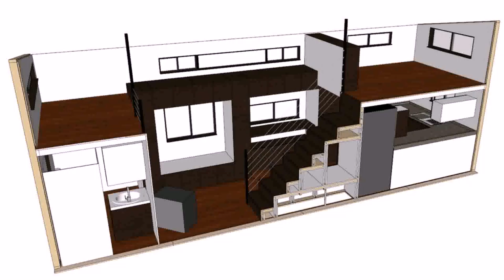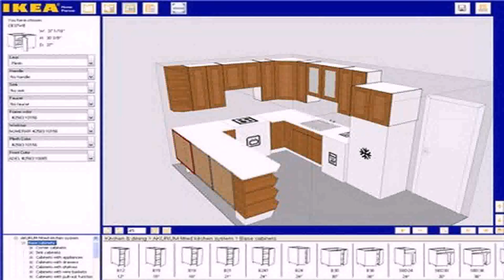House Plan Design Course - Gif Maker DaddyGif.com (see description)